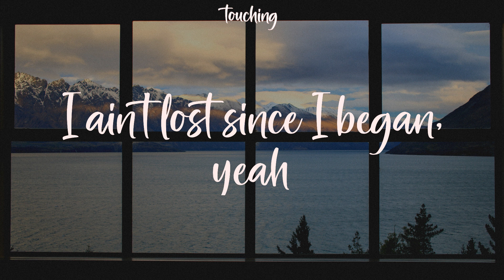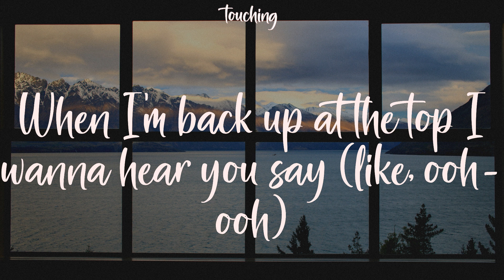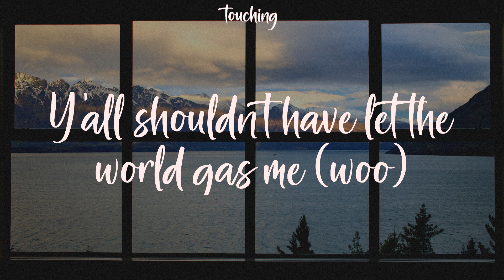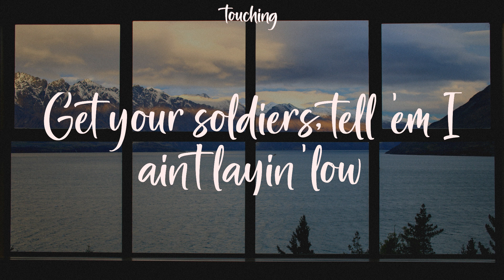INDUSTRY BABY - Lil Nas X (Lyrics)